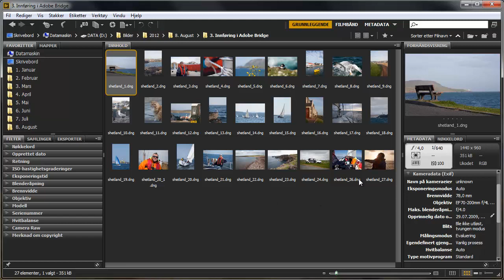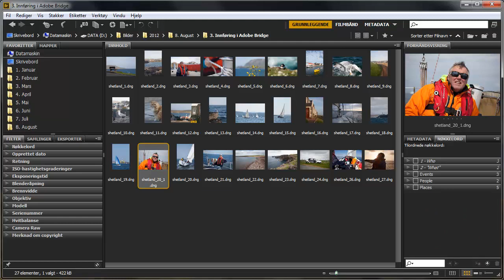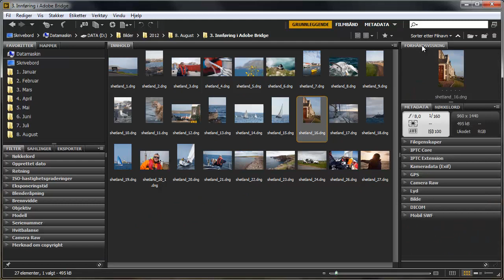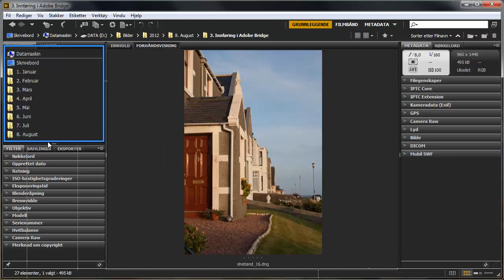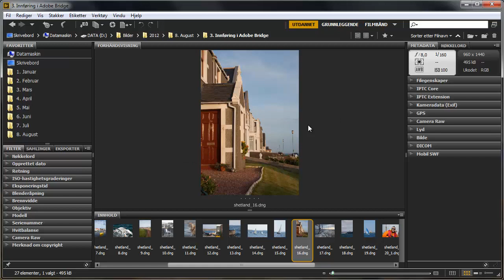Kurs i Adobe Bridge CS6 (del 3 av 4) | Utdannet.no - Kurs og Nettstudier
Utdannet.no er et nyoppstartet undervisningsselskap som utvikler digitale kurs i ulike programvarer. Videoen hentet fra kurset i Bridge CS6.

For kr 99,- kan du få tilgang til hele kurset, samt en rekke andre kurs. For mer info, besøk